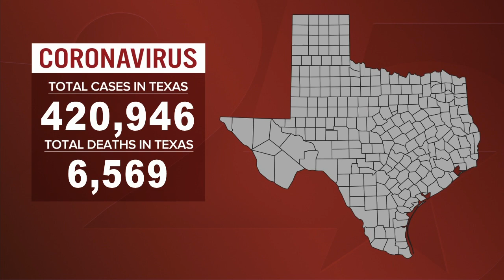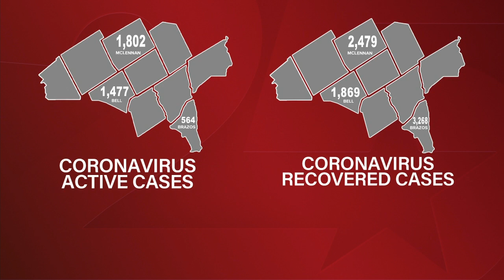Texas renters worried about the roof over their head after eviction moratorium expires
A federal moratorium on evictions expired last week, leaving many renters here in Texas and across the country worried about the roof over their head as the month comes to an end.